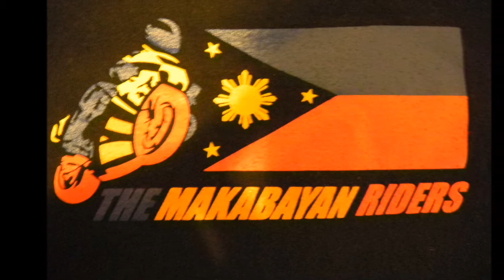Kawasaki Ninja ZX6R Sportbike Motorcycle Ride. Angeles Crest Hwy. On Board GoPro 960 HD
proud pinoy pride filipino asian riders